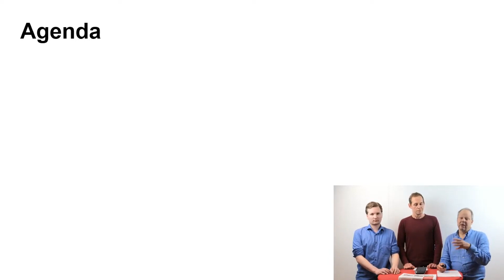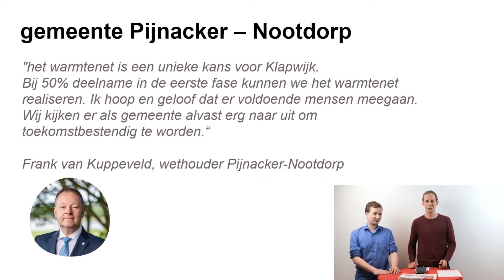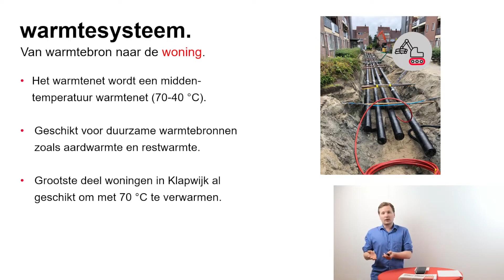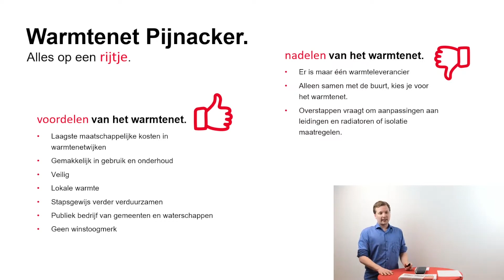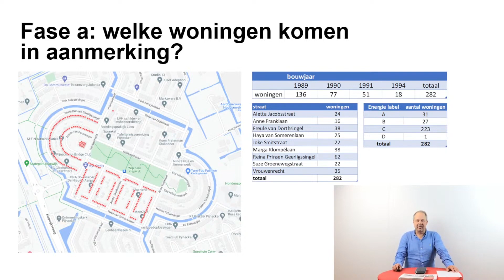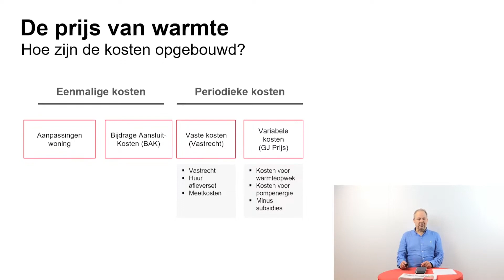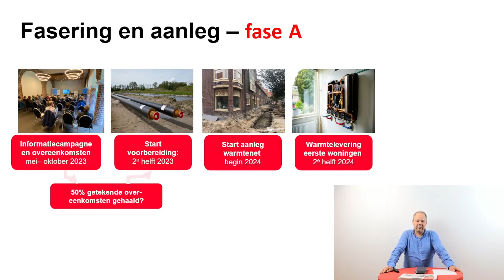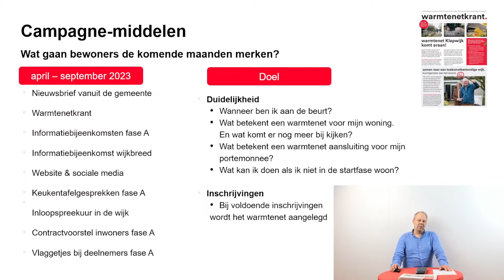Online informatiebijeenkomst: een buurtwarmtenet voor Klapwijk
In de wijk Klapwijk in de gemeente Pijnacker-Nootdorp is HVC samen met de gemeente een warmtenet aan het ontwikkelen. De bewoners van warmte fase A krijgen de kans om als eerste aan te sluiten op het warmtenet. In deze online informatiebijeenkomst worden de bewoners van deze fase geïnformeerd over:

- het aanbod: wat zijn de kosten en werkzaamheden in de woning
- de planning: bewonerscampagne en inschrijven voor   keukentafelgesprekken voor een aanbod op maat.